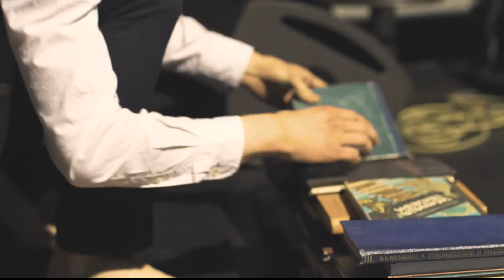Бэкстейдж шоу RELATE by KDT. Звездный приглашенный гость Alloise.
Путь создания, счастливые эмоции и переживания, недели бессонных ночей,  репетиции до упаду, моменты истины на сцене, непередаваемая атмосфера шоу, сотни горящих глаз зрителей, мурашки и то, ради чего мы живем.

Дальше — больше! Ждите сюрпризы! Приятного погружения в наш мир!
Организатор - Way Creation Company
Режиссер-хореограф – Василий Козарь
Муза шоу - Евгения Чувыло
Star guest - Alloise
Хореограф – Денис Стульников
Музыкальный продюсер – Александр Черный
Продюсер – Антонио Рыбальченко
Артисты – Ольга Голдыс, Алексей Бусько, Виталий Савченко, Максим Пекный, Алена Ткаченко, Ирина Лысенко, Анна Единак, Богдан Харлым, Алиса Зайцева, Татьяна Выцуп, Дмитрий Абрам, Александра Кравченко, Алина Кобиляк, Екатерина Лузан, Зоя Саганенко, Дмитрий Жук, Андрей Сидорко, Дмитрий Присташ,